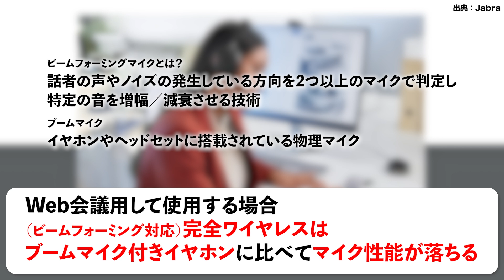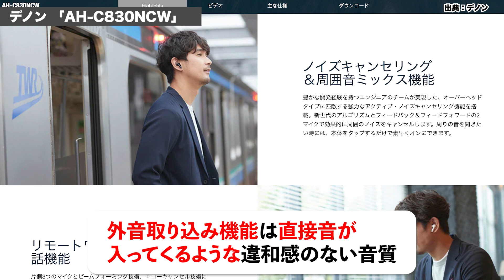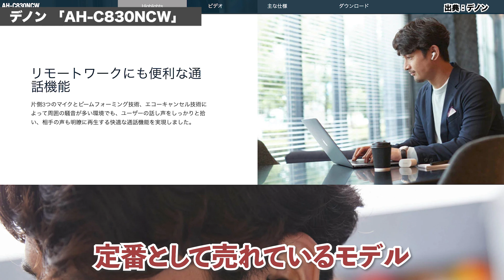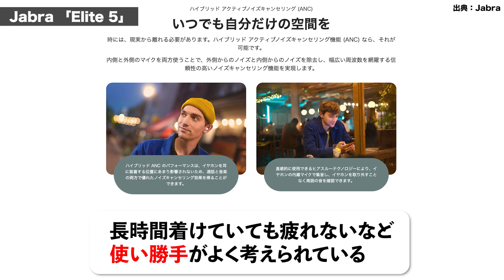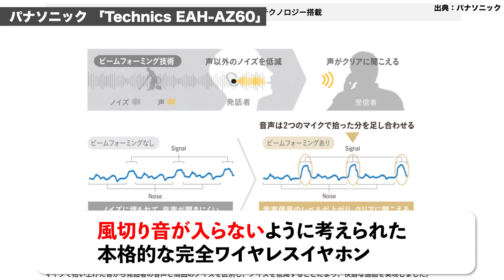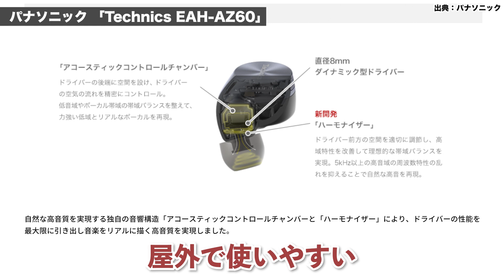【Web会議で使える】完全ワイヤレスイヤホンはどれだ！？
Web会議や通話で使いやすい完全ワイヤレスイヤホンを紹介！

00:00　オープニング
01:27　厳選モデル①AH-C830NCW

02:36　厳選モデル②TW-E7B

03:20　厳選モデル③Elite 5

04:20　厳選モデル④Technics EAH-AZ60

05:18　厳選モデル⑤ATH-TWX9

05:49　厳選モデル⑥LinkBuds WF-L900

06:52　電話をする場合は？